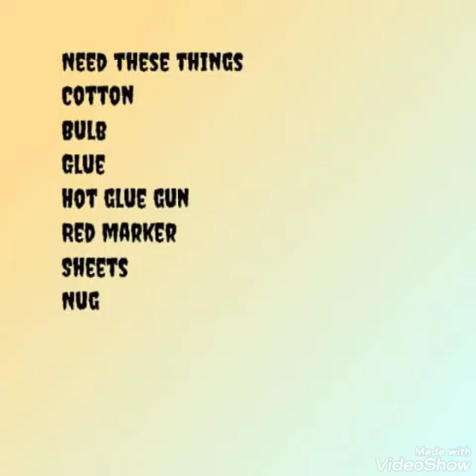How to make Rabbit with bulb & cotton